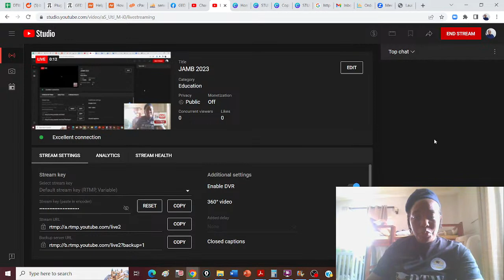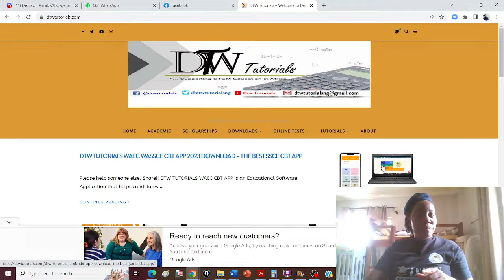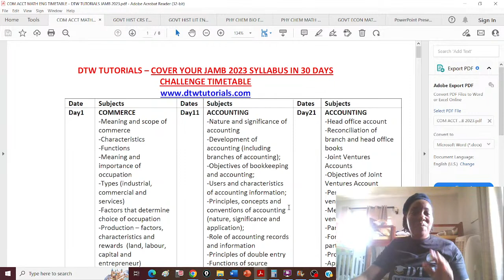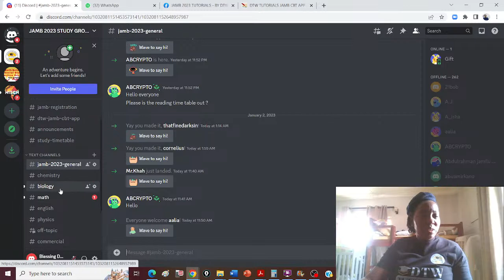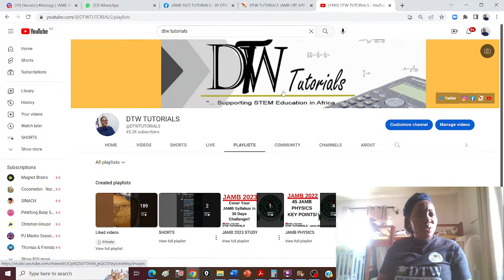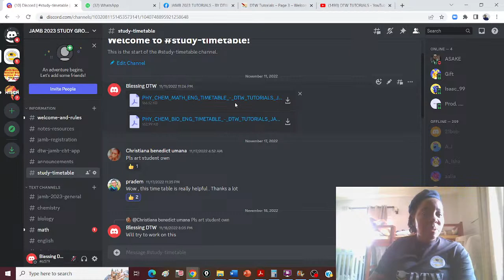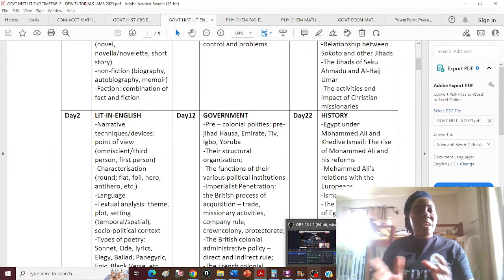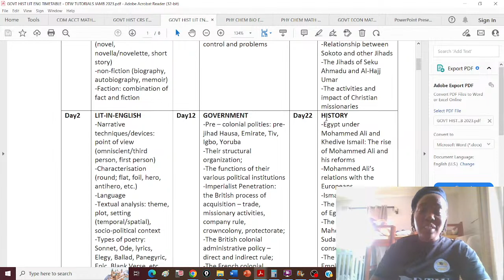JAMB 2023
- Join DTW Free JAMB Study Group 2023, our WhatsApp Study Group is full, join the Telegram Study Group;

DTW TUTORIALS.